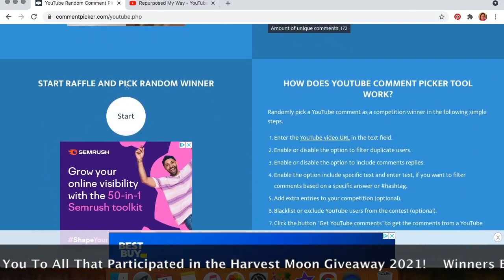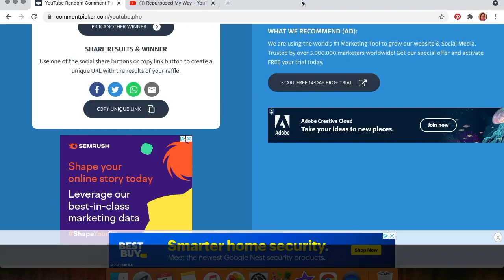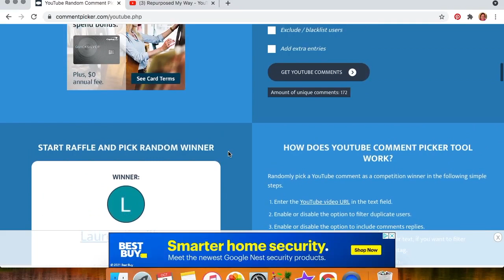Winners for the harvestmoongiveaway21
For more Crafting, DIY, Woodworking, Repurposing Renewing, Trash to Treasure, Videos.

Glue Gun w/Glue Sticks
Jute Rope
Spanish Moss
Large Star

Crafting, DIY, Woodworking, Repurposing Renewing, upcycle, recycle, scrap wood,